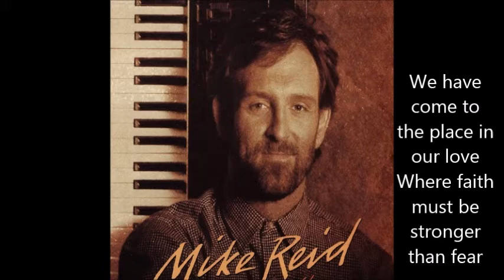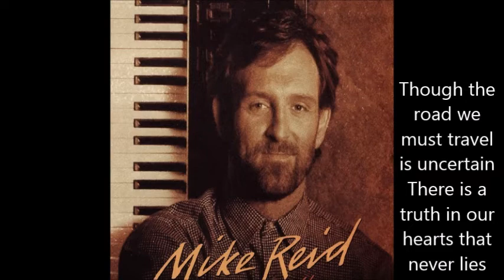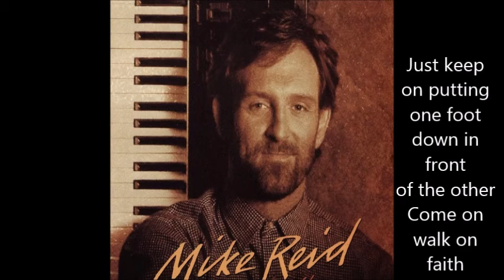Mike Reid Walk On Faith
Mike Reid's Walk On Faith.  The song can be found on his album Turning For Home.